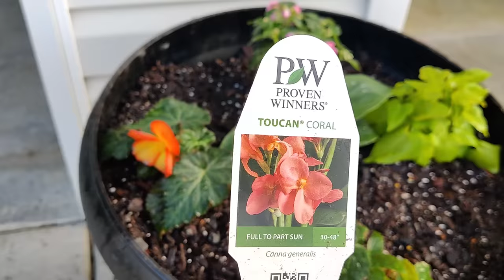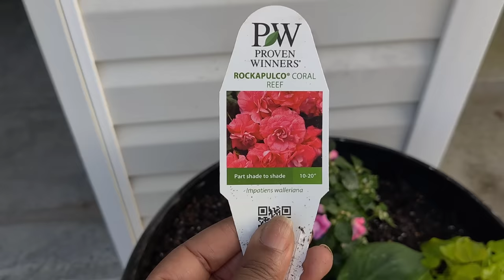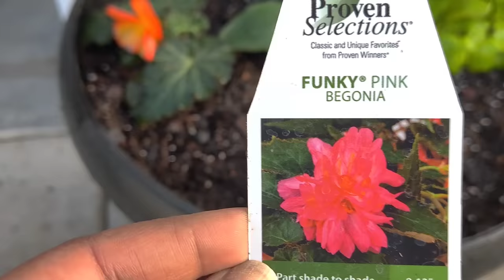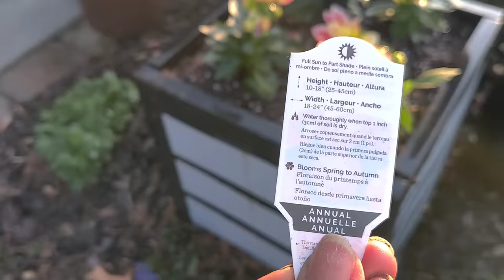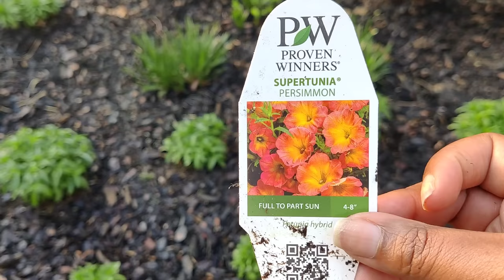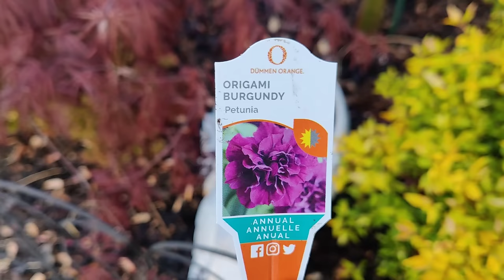Spring Planting Containers for Summer Color🌺 | Kreatyve Gardenista | Zone 7b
Planting up some of my planters with annuals for summer color!😉🌸🌷🏵️

🌺About Me🌺
My name is Jess, and I make videos about indoor & outdoor gardening, DIYs, and Home Decor. I live in North Carolina and garden in zone 7B.  I have 2 kitties & 1 dog and I love pretty much anything that allows me to be Kreatyve!

🔹My gardening zone: 7b